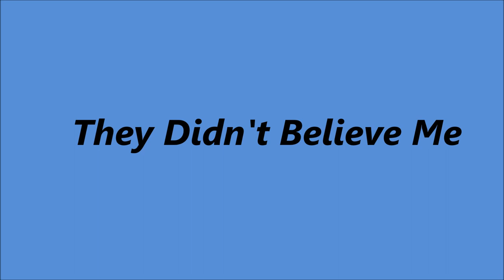Slim Whitman - They Didn't Believe Me [1963].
[Written by Herbert Reynolds- Jerome Kern].
                         From the 1914 Musical "The Girl From Utah"
                     by Harry Macdonough and Alice Green aka Olive Kline
  Also      16 September 1915 by Walter Van Brunt and Gladys Rice

Issued  on  LP "All-Time Favorites" [1964].

Clifford Herring Sound Studio, 1705 W. 7th St., Fort Worth, TX -
Smokey Montgomery [leader/rh gt/piano/vibraphone],
Bill Hudson [rh gt], Kenneth Cobb [bass],
Ronnie Dawson [drums], Little Caesar [piano/melodica]
  Sue Blocker, Jim Bowie, Bill Branch,Ted Ferguson & Ralph Sanford  [vcl chorus]

1957  Joined the Grand Ole Opry
1968  Country Music Hall of Fame MUSEUM
                'Walkway of Stars"
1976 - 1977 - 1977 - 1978